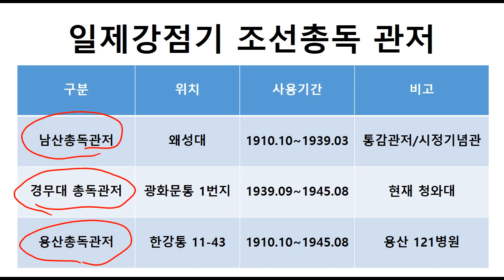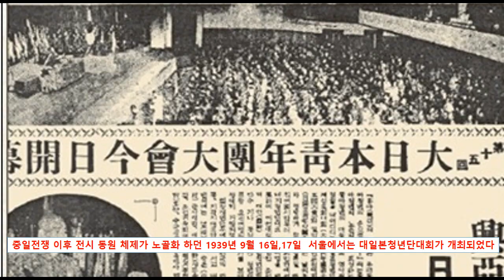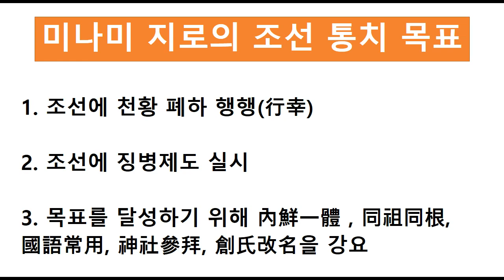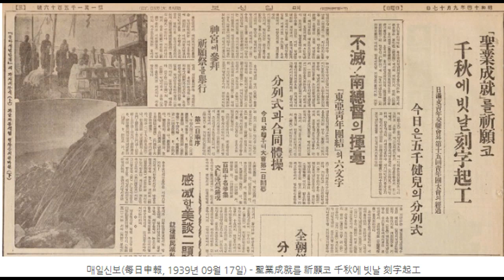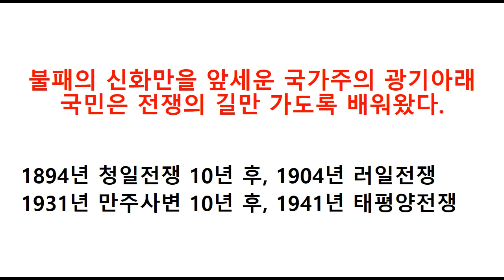청와대에서 바라 보이는 인왕산 병풍바위, 병풍바위에 새겨진 동아청년단결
청와대에서 마주 보이는 인왕산 병풍바위에 새겨졌던 "동아청년단결"의 의미를 되새겨 봅니다.